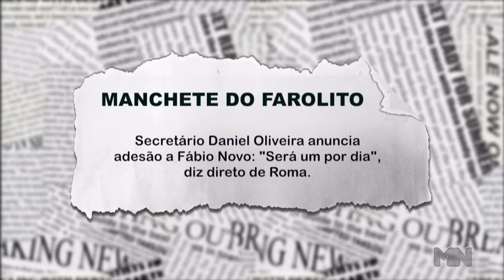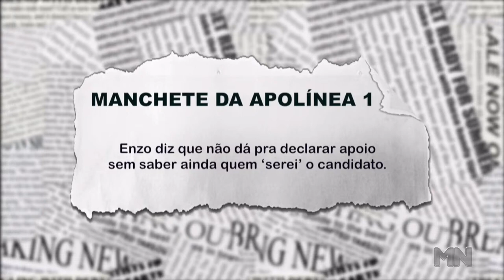Secretário Daniel Oliveira anuncia adesão à Fábio Novo